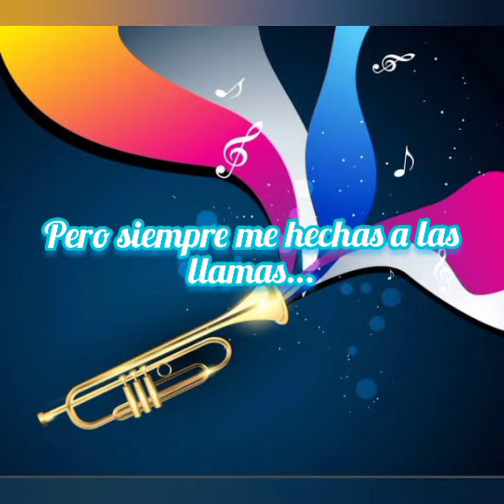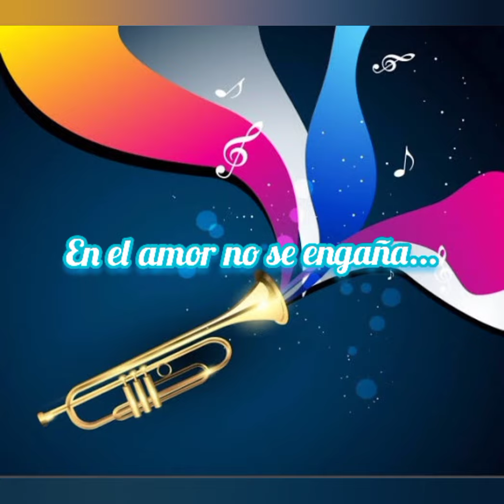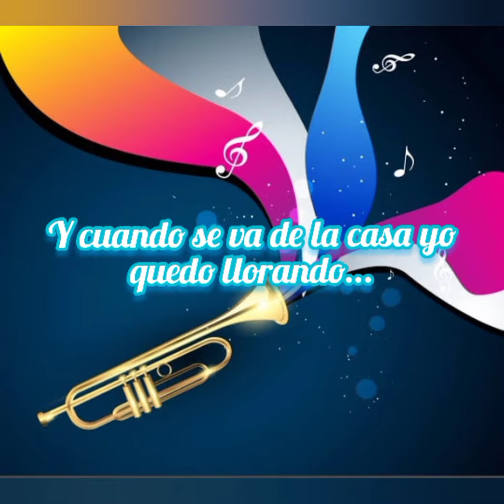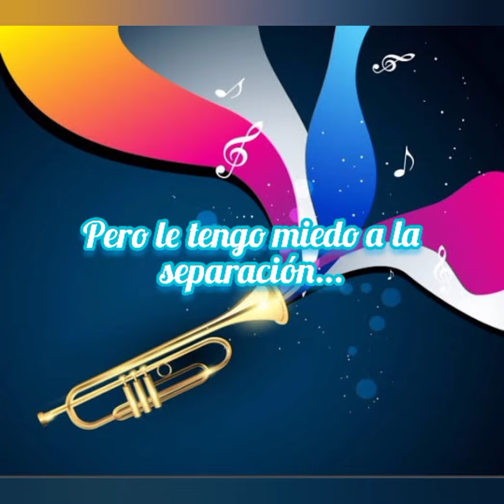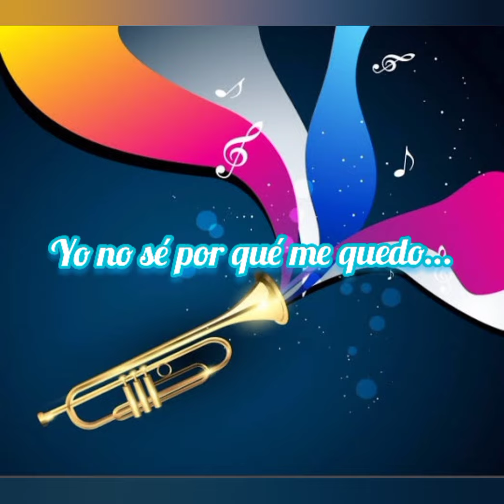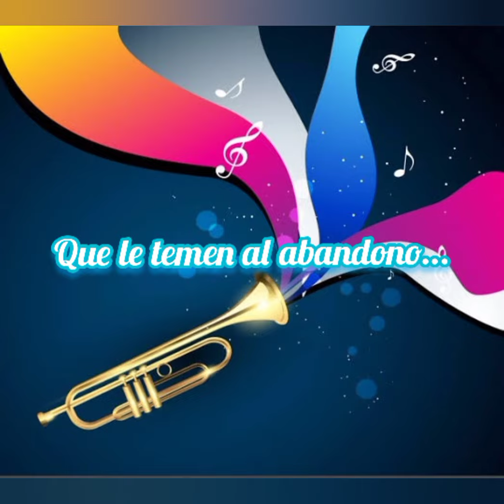Roberto Blades • Victima De Afecto • Letra • Hazlo Cantando RodBra...